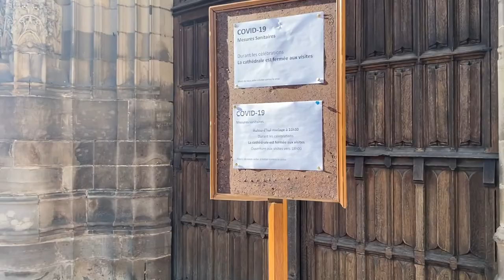ROAD TRIP DANS L'OUEST DE LA FRANCE ⎢VLOG #3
🌟Bienvenue à toi si tu es nouveau sur ma chaîne 🌟

Si vous avez des questions sur les palettes n'hésitez pas à commenter la vidéo 😉

♡ CLIVE WATCH: LILYSSSB
♡ BELLECHLO: LILYS10
♡ MARC MIRREN: LILYSB15
♡ LUXEOL: LILYSSSB
♡ ANACA3: LILYSSSB

🌟JE PORTE 🌟

N'hésitez pas a me demander en commentaire je répondrai avec plaisir 😉

🌟Matériel de Vidéo 🌟